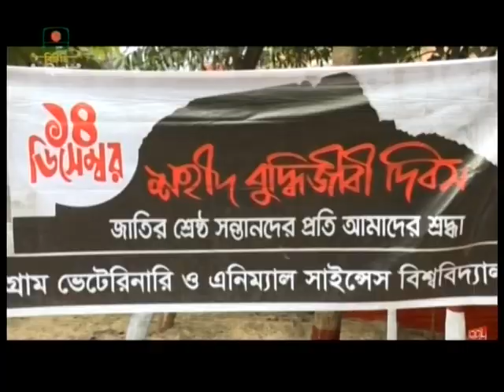রাত ৯ টার ইংরেজি সংবাদ | THE NEWS | 14.12.2024 | BTV CHATTOGRAM